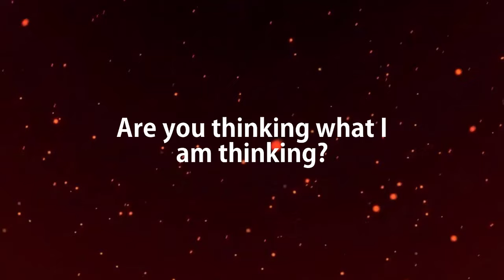40+ Mana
The next expansion will be very interesting